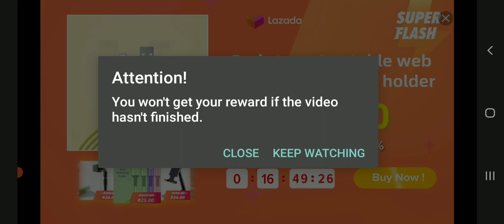Plants Vs Zombies 2 | Day17-18 | Ehipto